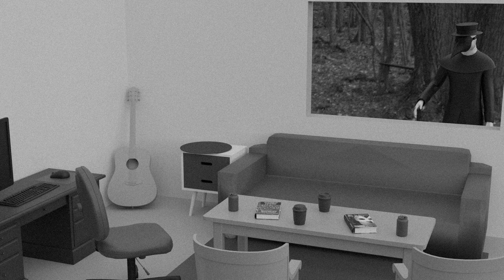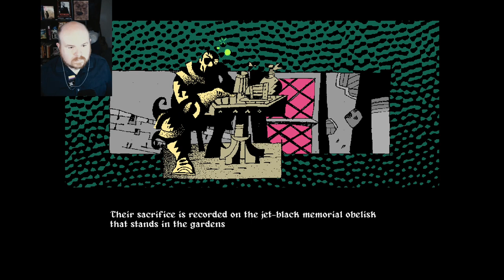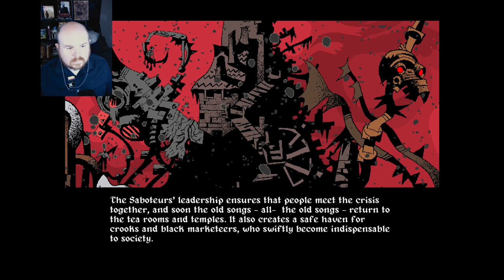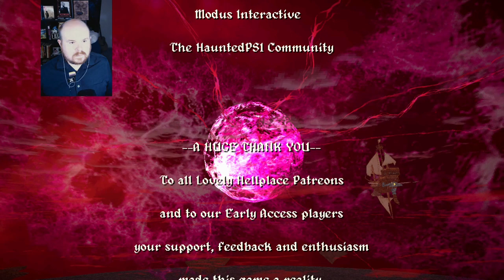Dread Delusion End: We Are Our Only Saviors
A broken kingdom under a pink sky, populated by cultists, sellswords, and sky captains.